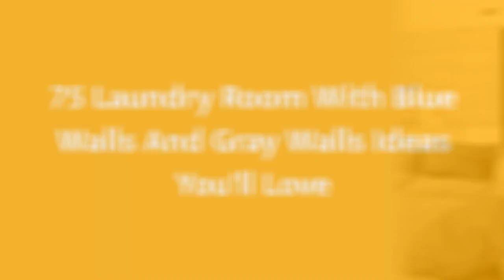75 Laundry Room With Blue Walls And Gray Walls Design Ideas You'll Love 🌈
0:00:00 - Intro
0:00:12 - Laundry Room With Blue Walls And Gray Walls Design Ideas You'll Love: Inspirations 1 to 25
0:03:03 - Laundry Room With Blue Walls And Gray Walls Design Ideas You'll Love: Inspirations 26 to 50
0:06:07 - Laundry Room With Blue Walls And Gray Walls Design Ideas You'll Love: Inspirations 51 to 75

Hello there!🌈